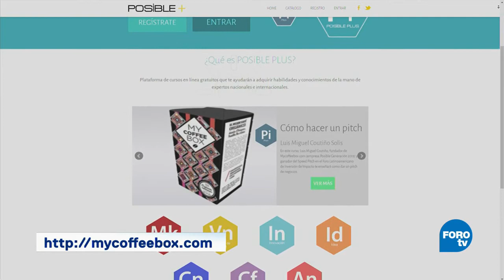Entrevista con My Coffee Box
Una empresa para descubrir y probar los distintos tipos de café orgánico de nuestro país.